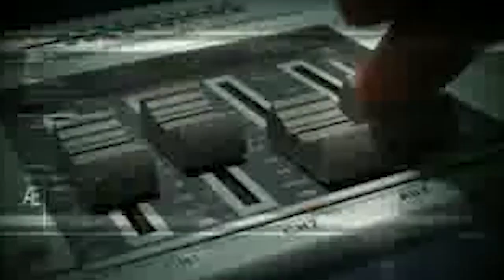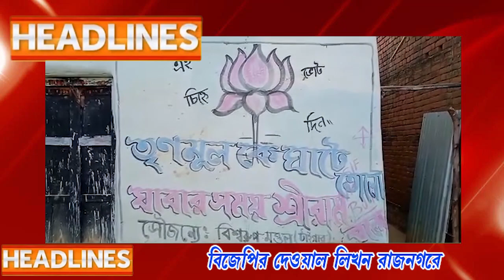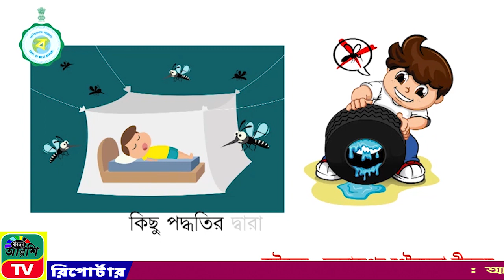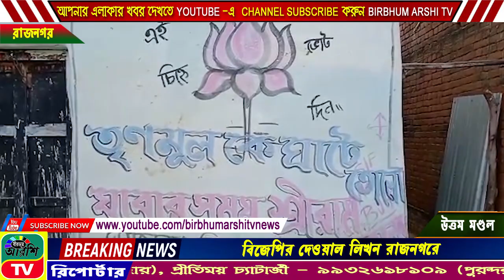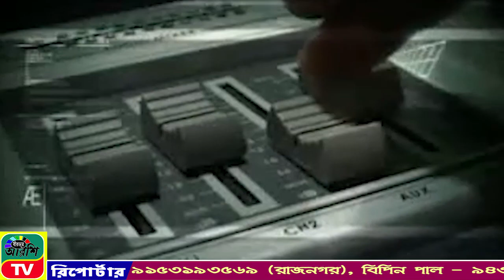BIRBHUM | ARSHI | TV | NEWS | NO 1| ONLINE | CHANNEL 01.03.2021